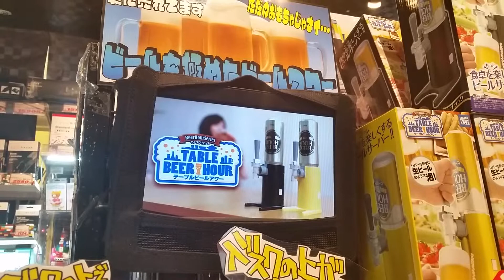Weird japanese beer commercial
well... just a beer commercial xD

Found in Tokyo (Don Quijote Akihabara) in July 2014